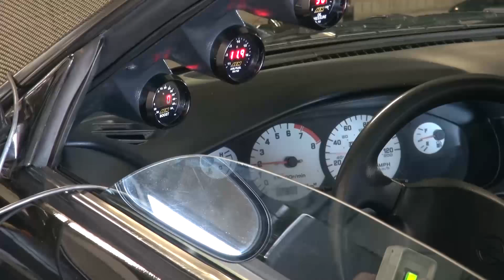S14 240sx 400whp Gt35r K.P. Tuning dyno tune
K.P. Tuning tunes a gt35 KA24 S14 to over 400whp, built bottom end, stock cams, & a peakboost gt35r turbo kit.